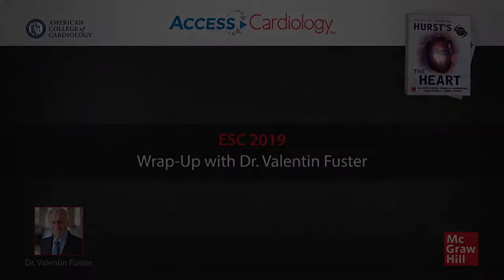Dr. Valentin Fuster ESC 2019 Wrap Up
Dr. Valentin Fuster, a leading cardiologist and key MHE author, delivering his key takeaways from ESC 2019 conference. Topics include:

00:01 Introduction
02:43 Discussion of DAPA HF Trial
06:43 Discussion of PARAGON HF Trial
10:06 Discussion of EVALUATE HF Trial
13:38 Discussion of SYNTAXES Study
16:10 Discussion of DANAMI-2 Trial
20:30 Discussion of COMPLETE Study
25:55 Discussion of BIOSTEMI Trial
31:29 Discussion of ISAR-REACT 5 Trial
35:05 Discussion of POPular Genetics Trial
37:28 Discussion of POPular AGE Study
40:02 Discussion of THEMIS and THEMIS PCI Study
45:15 Discussion of AFIRE Study
49:16 Discussion of Metabolic Surgery and Cardiovascular Outcomes in Type 2 Diabetes
52:10 Discussion of LDL SBP Trial
56:25 Discussion of HOPE 4 Study